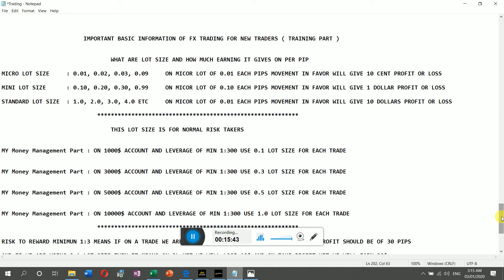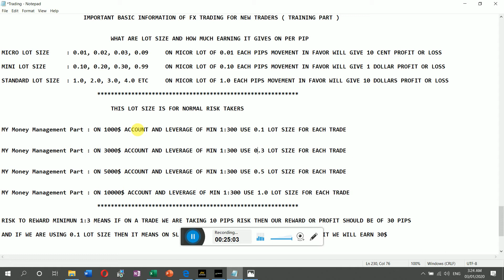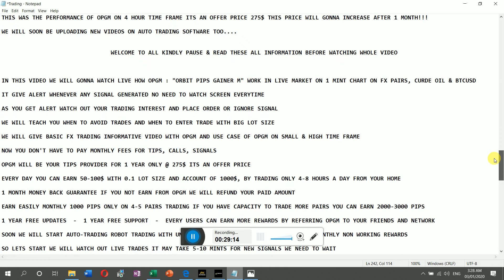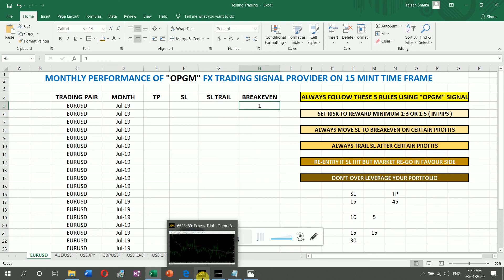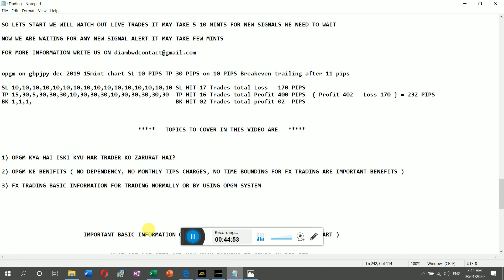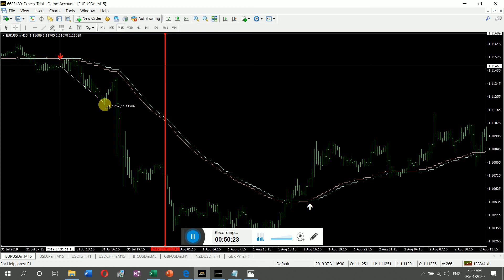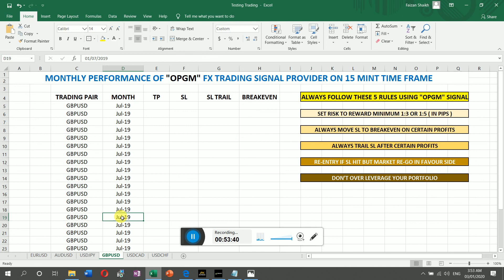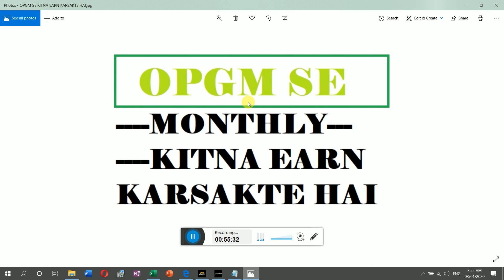FX TRADING OPGM SIGNAL PROVIDER SE MONTHLY KINTA EARN KARSAKTE HAI? IMPORTANT TOPIC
OPGM FX TRADING SE MONTHLY KITNA EARN KAR SAKTE HAI?

HOW MUCH WE CAN EARN FROM OPGM SIGNAL PROVIDER

THIS VIDEO CONTAIN TOPIC OF BASIC FX TRADING INFORMATION & ALSO OPGM LIVE TEST ON EURUSD AND MUCH MORE DETAILS

Hum Online me 10 years ka experience rakhte hai or humne kafi web projects per work kiya hai kafi software per work kiya hai basically hum web portals developed karte hai. ab humne ek platform Banaya hai DIAM jo online Earning ya Free online Earning programs ke bare me aap ko puri jankari dega, Agar aap investment karsakte hai to aap ke liye safest Online investment Programs milenge jisme DIAM aap ki investment ki safety ka pura Bharosa dega. Dost DIAM ke Platform per aap or bhi bahot sari online guidance le sakte hai web designing se related bhi or agar aap apna business online Promote karwana chahte hai ya SEO karwana chahte hai to aap humse contact karsakte hai hum aap ki website ko online world me acha promotion dila sakte hai.